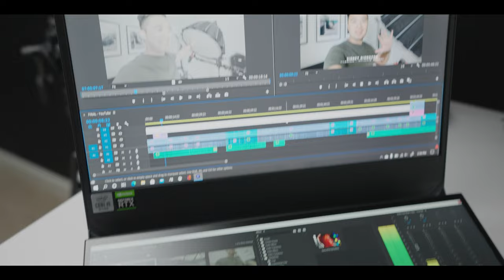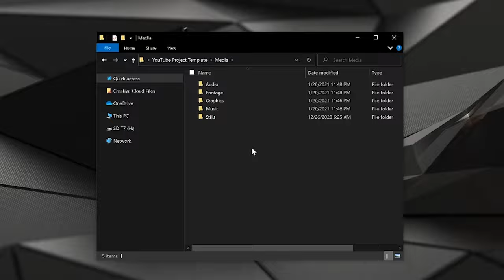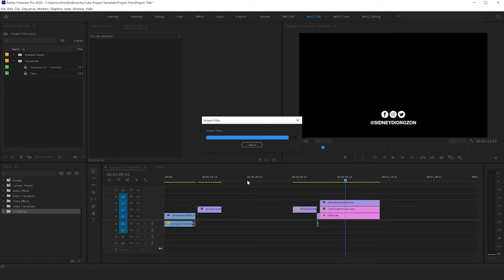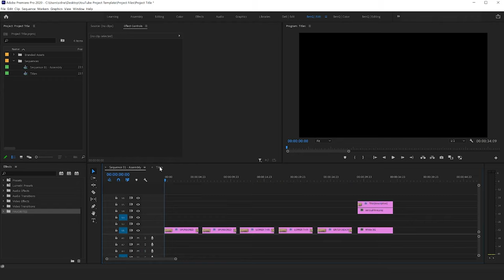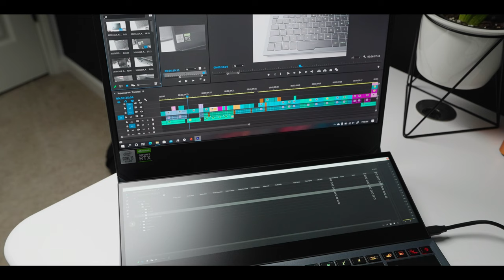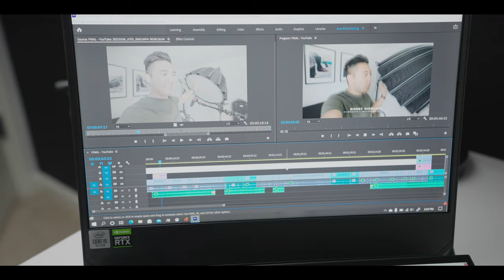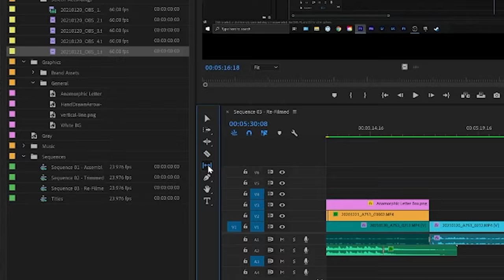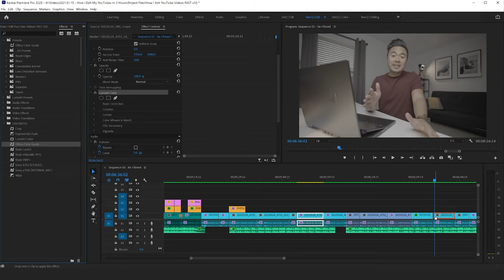How I Edit YouTube Videos in 4 HOURS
Lately, I've been able to edit my YouTube videos in about 4 hours with some tips & tricks picked up, as well as using the ASUS ROG Zephyrus Duo 15, powered by the 10th Gen Intel Core i9 Processor! To see if this gaming laptop can easily edit 4K 10-bit 4:2:2 video. Spoiler...it totally can! The i9 combine that with the NVIDIA RTX 2080, and you can absolutely edit YouTube videos FAST!

MAIN GEAR USED IN THIS VIDEO:
‣ Sony A7R V
‣ Sony 16-35mm GM Lens
‣ Sony ECM-B10 Mic
‣ NOMATIC x McKinnon Camera Bag 25L